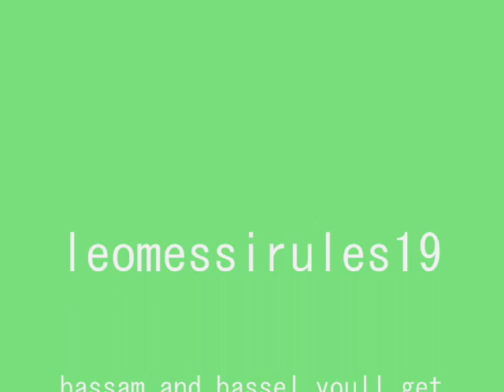alex skillZ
alex skilZZ saves n mo